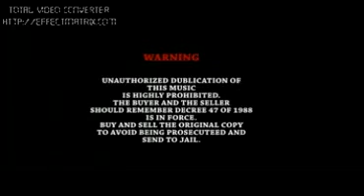Echo sound music industry thanks